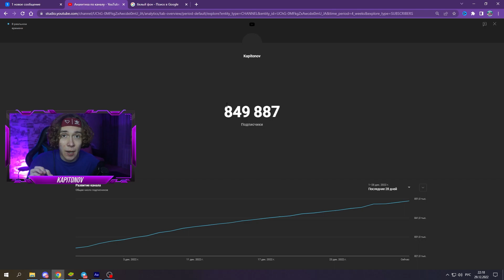КАК ЛЕГКО НАФАРМИТЬ ОПЫТ В НОВОМ РЕЖИМЕ в STANDOFF 2? ЛУЧШИЙ СПОСОБ ДЛЯ ФАРМА ОПЫТА В СТАНДОФФ 2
✌ ( У меня на канале есть много обучалок по трейду с нуля, тебе будет очень интересно)